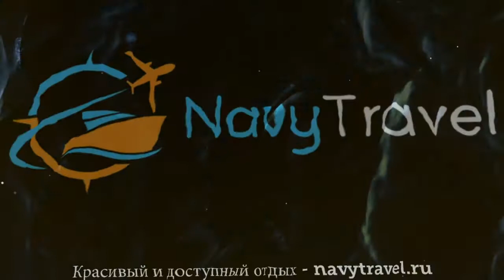COSTA FARILYA 5* Турция Бодрум обзор – отель КОСТА ФАРИЛЯ 5* Бодрум видео обзор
Хотите отдохнуть и ищете туры, Турция – отличное место для отдыха. Посмотрите видео «COSTA FARILYA 5* Турция Бодрум обзор – отель КОСТА ФАРИЛЯ 5* Бодрум видео обзор» и поймите подходит ли Вам отель КОСТА ФАРИЛЯ 5* Бодрум, который Вы можете забронировать по ссылке
Так же отель COSTA FARILYA 5* иногда называют гостиница COSTA FARILYA 5* Турция или гостиница КОСТА ФАРИЛЯ 5* Бодрум.
Какие услуги в COSTA FARILYA 5* Турция Бодрум бесплатны, а за какие необходимо платить отдельно.
В каком году был построен отель КОСТА ФАРИЛЯ 5* Бодрум, производилась ли реконструкция или ремонт и в каком году.